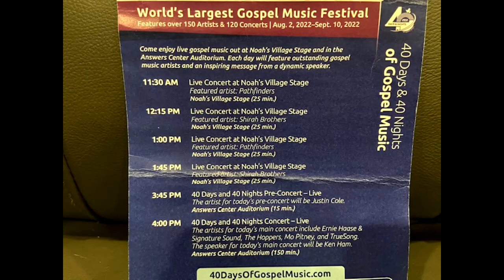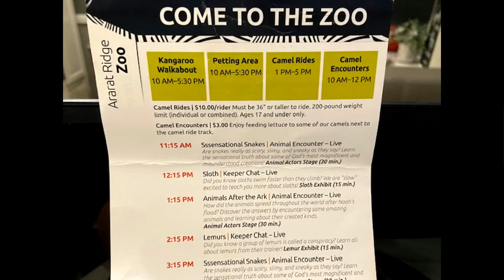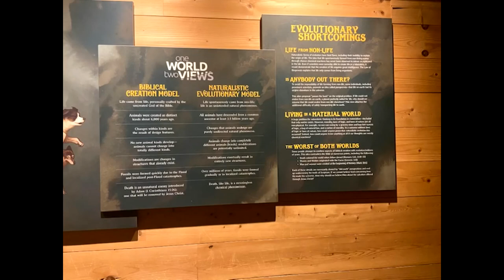Ark Encounter, Williamstown, Kentucky/ Mo Pitney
We are Craig and Becki, a couple embracing detours and enjoying life together. This video is about our trip to the Ark Encounter in Kentucky. It is a great place to visit. If you've been there, let us know what you thought.